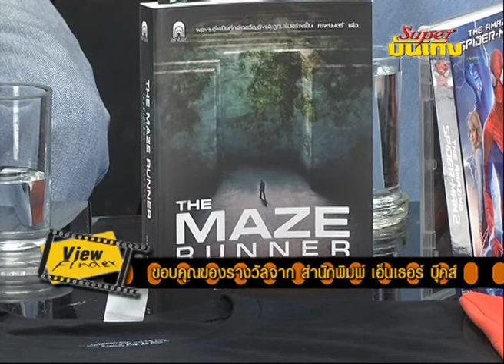Viewfinder200957 6 6(2) " I love WASABI "